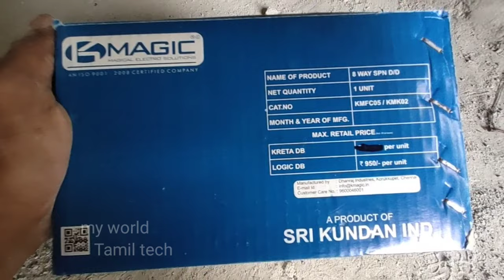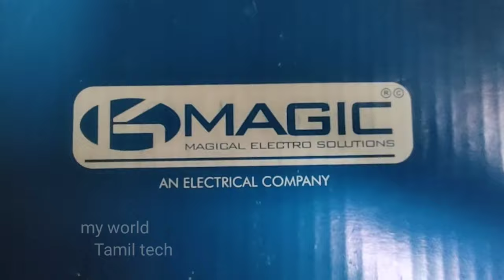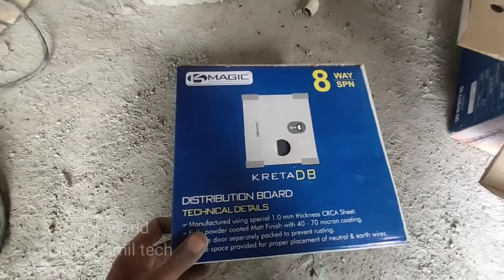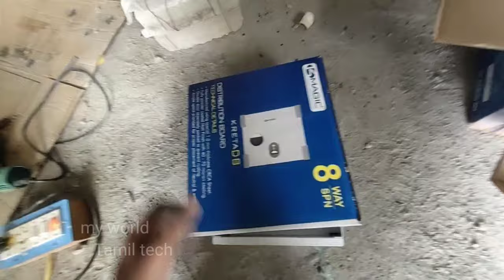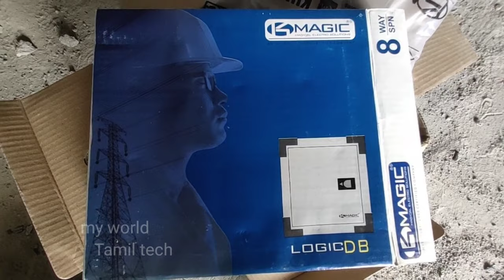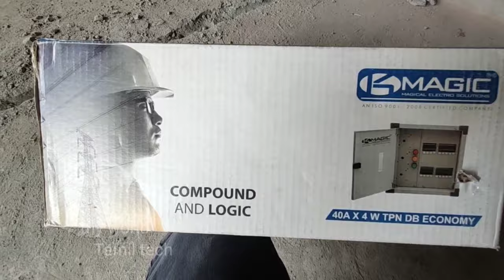plumber & Electrician | house owner | செய்யக்கூடாத தவறுகள் expert plumber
plumber & Electrician house owner செய்யக்கூடாத தவறுகள் plumbingtamilplumber & electrician house ownerplumber & electrician house owner செய்யக்கூடாத தவறுகள்plumber vs electricianplumber vs pipefitterplumbing videosthe expert plumberplumbing repairdiy plumbinghow to plumbingplumbing tricksresidential plumbingplumbing careerplumbing diyplumbing basicsapprentice plumberhow to repair plumbing myworldtamiltech expert plumber plumber work in home